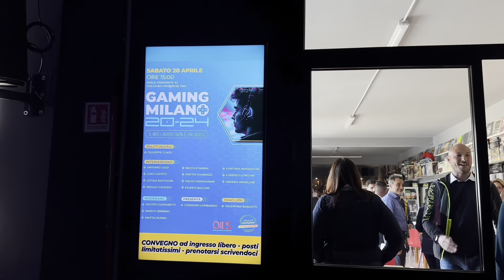Gaming Milano 2024